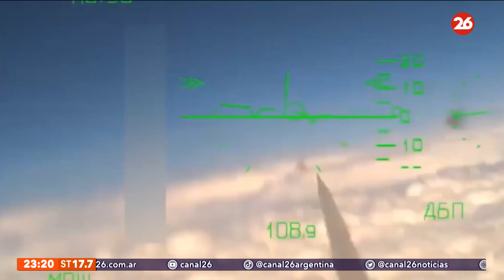GUERRA RUSIA-UCRANIA | Día 250: Aviones de combate a baja altitud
👉🏻 Pasaron 250 días del comienzo de la guerra entre Ucrania y Rusia y a estas alturas, el conflicto sigue generando grandes consecuencias a gran escala.